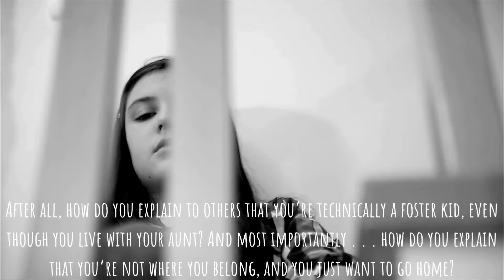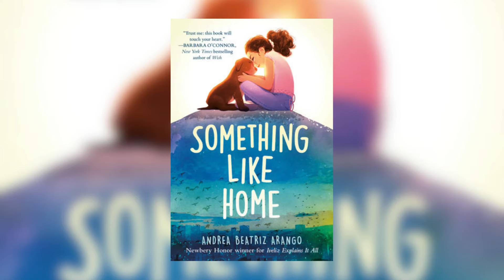Something Like Home Book Trailer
A moving novel in verse in which a lost dog helps a lonely girl find a way home to her family . . . only for them to find family in each other along the way.